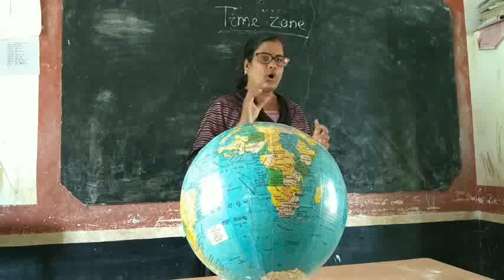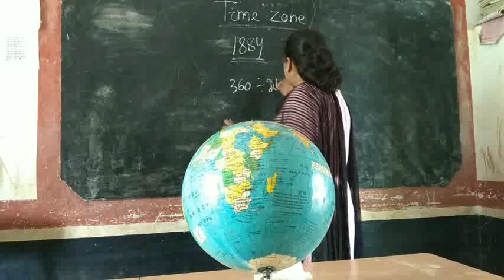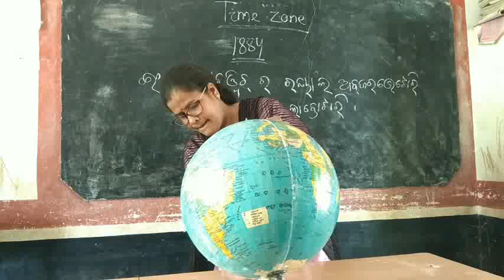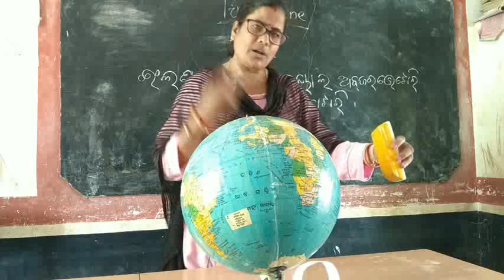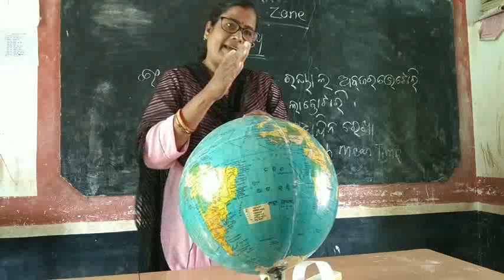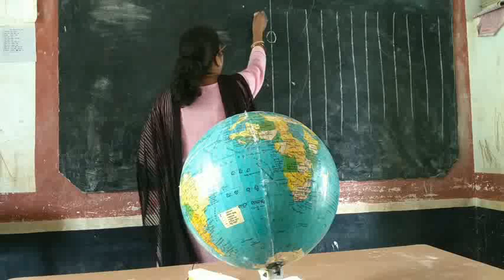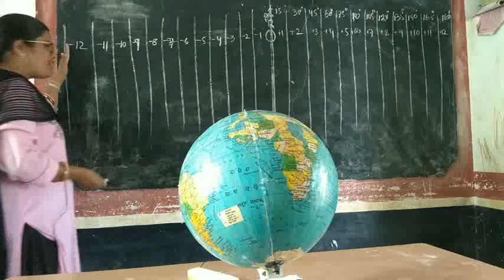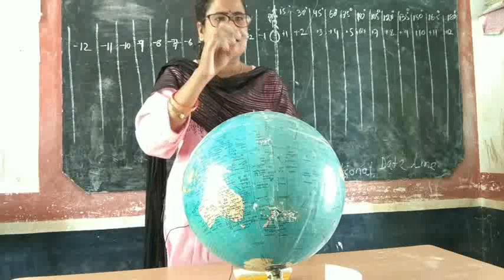World Time zones.GMT or UTC ?class 6 geography (For beginners).Govt UGHS Bhagabanpur,Buguda ,Ganjam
world Time zone.What will we say,GMT or UTC ?let's learn 24 time zones of the World.class 6 Geography.chapter -2(ଅକ୍ଷାଂଶ ଓ ଦ୍ରାଘିମା)